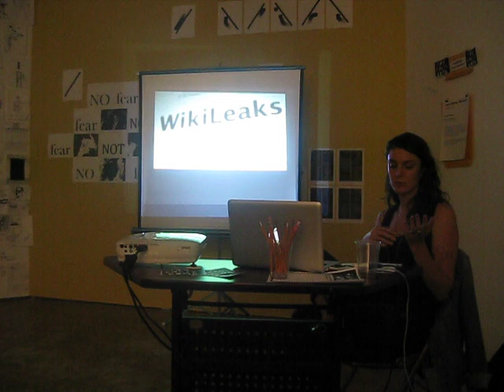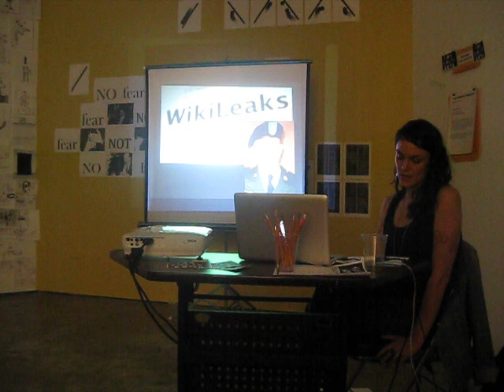Excerpt of Facts Fax Bomb Lecture